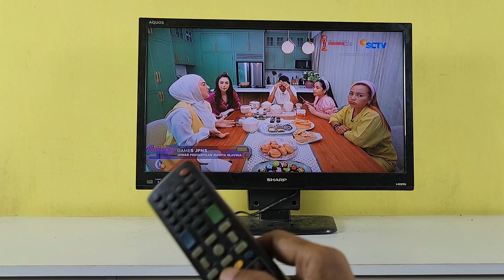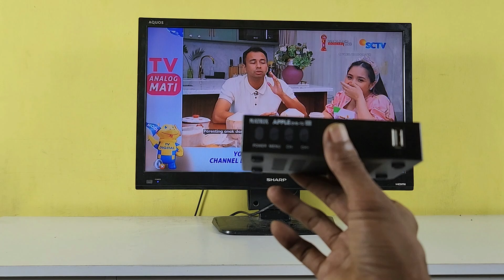SET TOP BOX TV DIGITAL YANG MEMILIKI 2 LUBANG USB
Set top box digital yang memiliki lubang usb 2
Set top box tv digital lubang usb terdapat 1
Referensi beberapa jenis set top box tv digital yang lubang usb ada dua atau satu
Set top box tv digital ini berbeda-beda untuk ukuran dan jenisnya,seperti pada video ini ada beberapa stb digital ini yang tidak memiliki port usb dua,seperti matrix,polytron,akari dan sebagainya,untuk lebih detail dan jelasnya silahkan simak video ini.